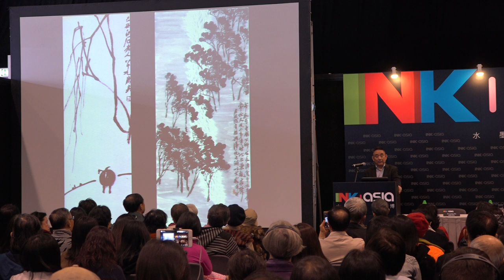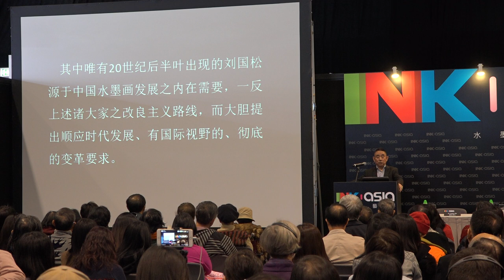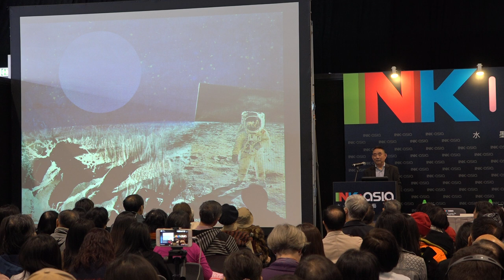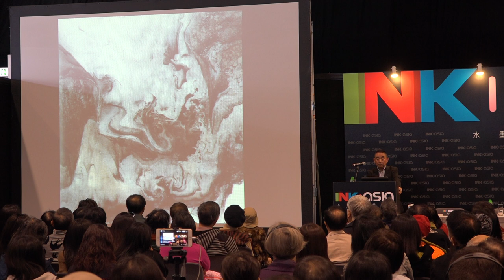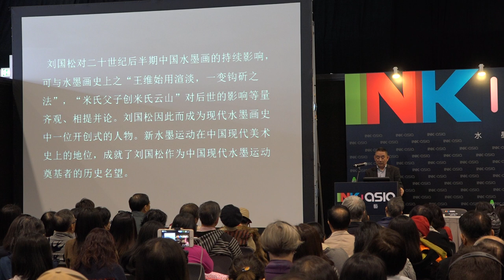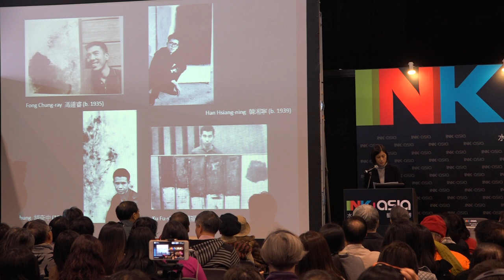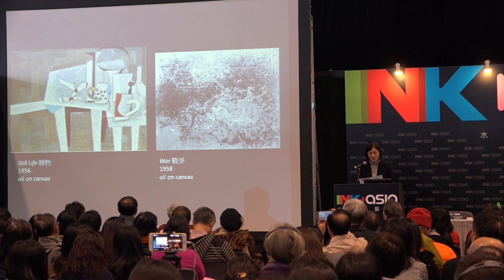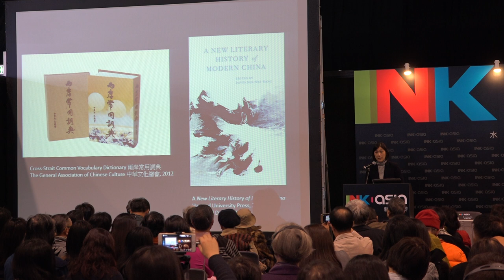A panel discussion by Mr Liu Kuo-sung, Professor Pi Dao-jian and Dr Lesley Ma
Ink Asia 2017 Academic Programme_by The Ink Society